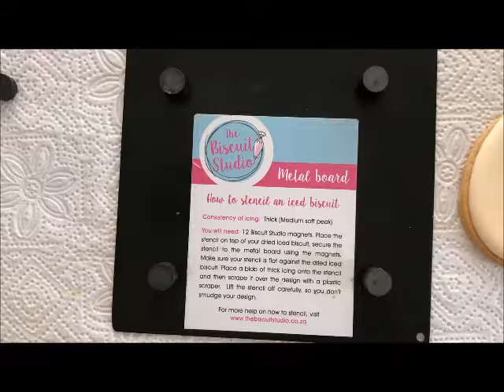How to stencil an Easter egg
Using a Biscuit Studio stencil, I show you how easy it is to stencil with multi coloured icing.